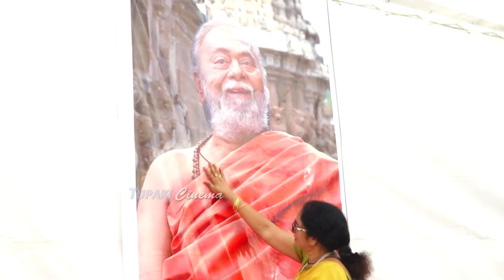Minsiter RK Roja At Krishnam Raju Samsmarana Sabha | Prabhas | Shyamala Devi | Tupaki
WATCH HERE: Minsiter RK Roja At Krishnam Raju Samsmarana Sabha | Prabhas | Shyamala Devi | Tupaki